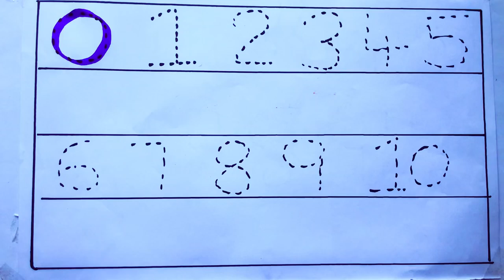Learning the Numbers from 1 to 100 || Easy Learning For Kids and Primary school Kids || 1234